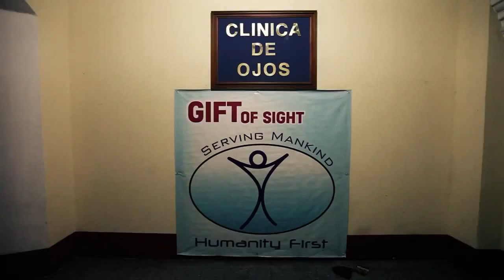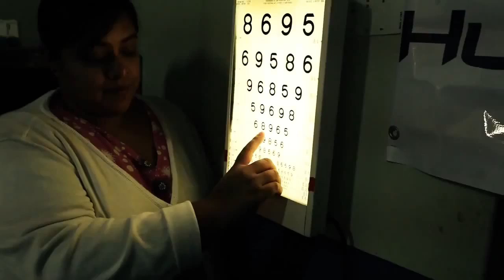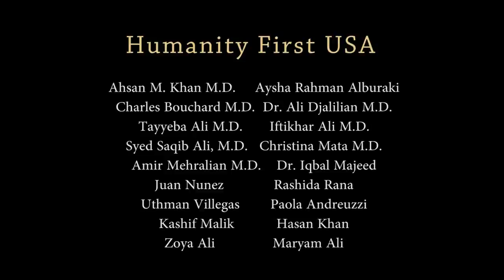JIHAD YANG AKAN MENGUBAH DUNIA